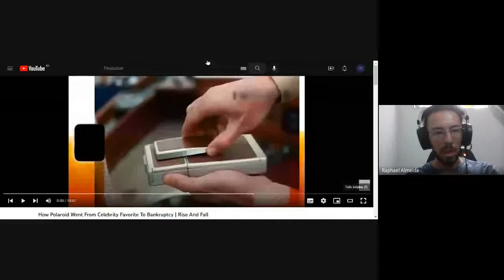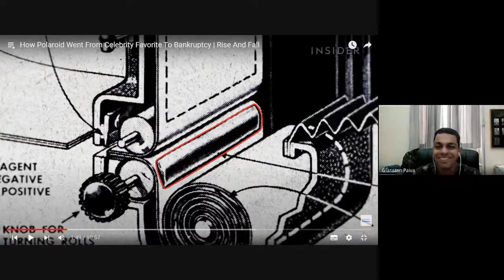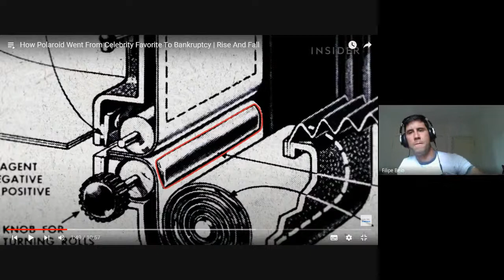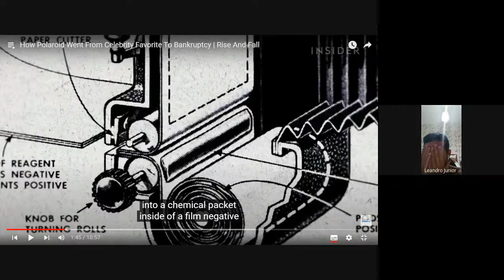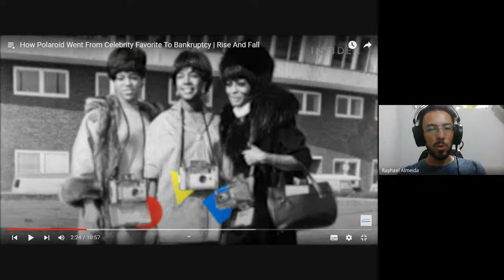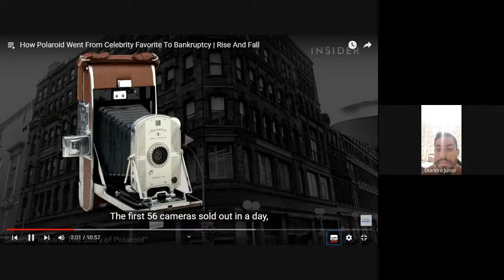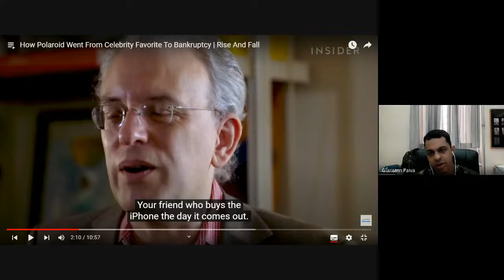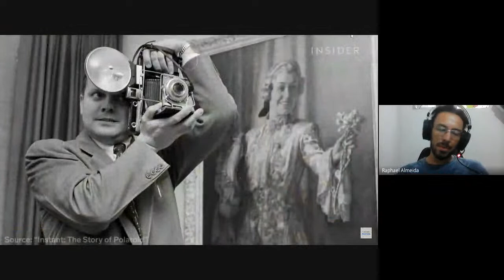podclass 18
Conversation about family celebrations, photo cameras